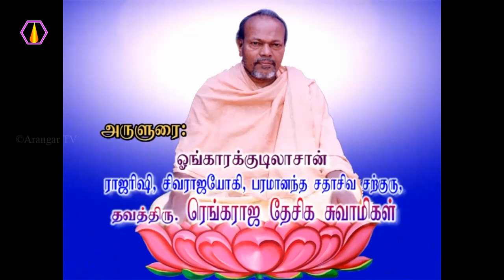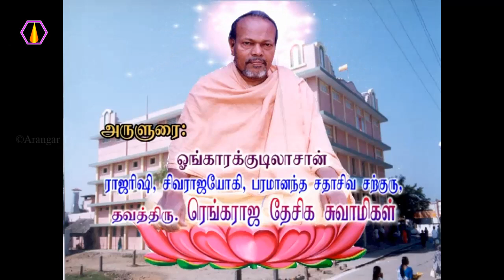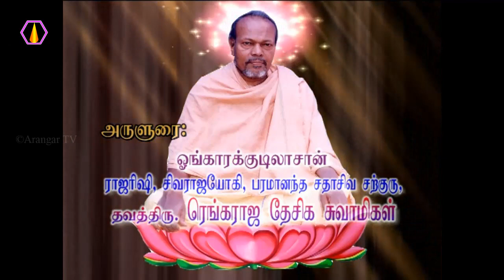வினையால் என்ன பாதிப்பு?